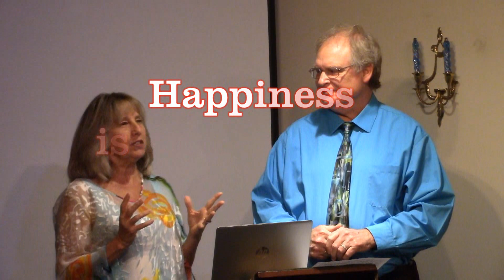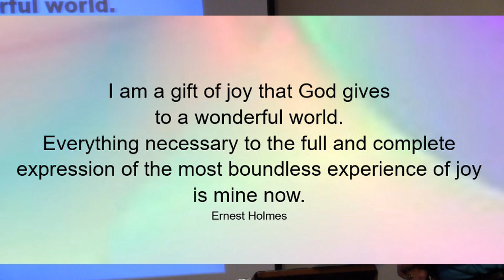Happiness is an Inside Job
Sunday Message, November 26, 2023
I am a gift of joy that God gives to a wonderful world.
Everything necessary to the full and complete expression of the most boundless experience of joy is mine now.
Ernest Holmes